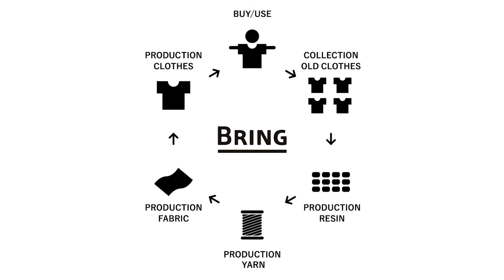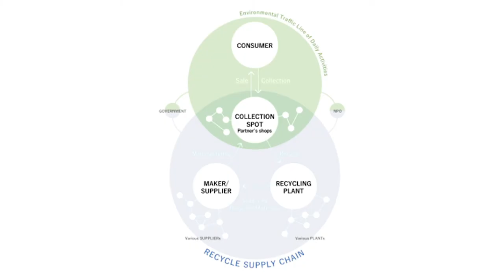Nordic Rebels S03E02: Sustainable Transitions - Why? A call for action.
Creating a better world in the context of climate change also means that sustainable transitions should be among our highest priorities. This can be just as daunting (if not more) as transforming organizations but it can be done, and this season we provide food for thought on how we could create more sustainable practices while considering a holistic view of the challenges we face.

In this episode, our Japanese partners, CINRA, talk to Masaki Takao, CEO and Co-Founder of JEPLAN Inc, about his company's work with the circular economy. He puts forward a call for action toward sustainable transitions, and emphasizes the role that we as individuals can play in fueling these transitions.

for more goosebumpifying content on design-driven learning!